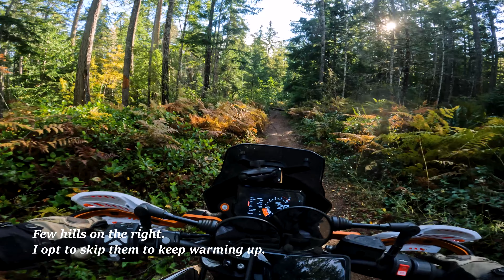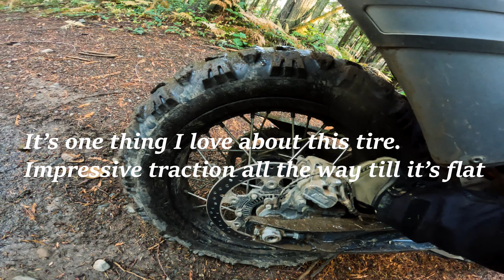Beautiful Fall Riding - ADV Bike On Single Track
Bike: 2020 KTM 790 Adventure R
Tires: Mitas E-13 Rallystar / Mitas E-09 Dakar
Mirrors: Ktm power-part (best mirrors for any bike IMO).
Oil: Coconut oil.